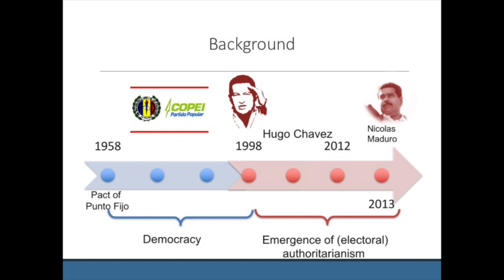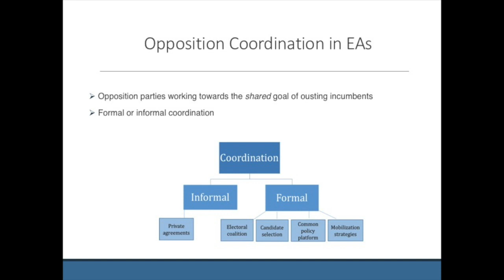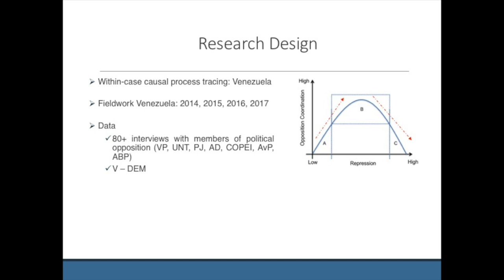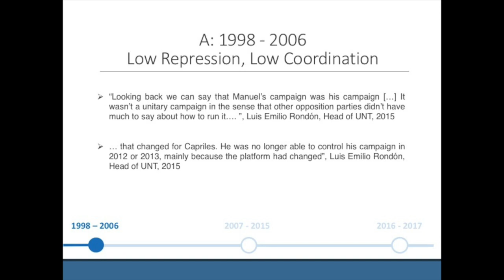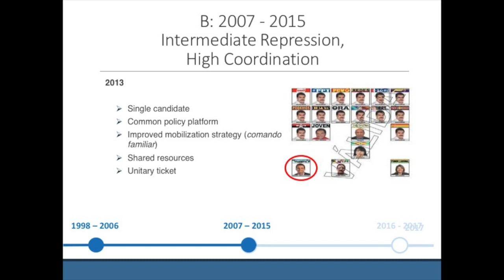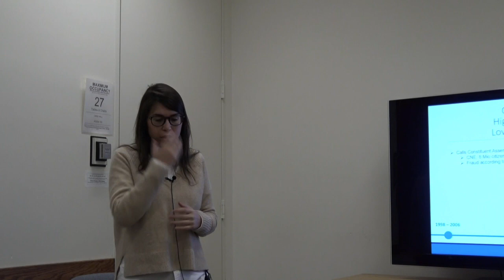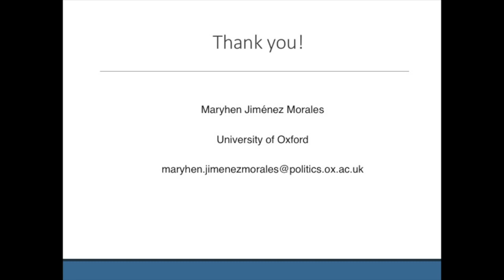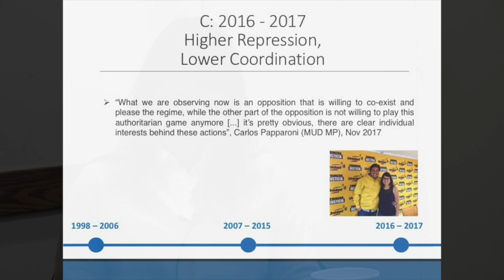Maryhen Jiménez | Between Fragmentation and Unity: Understanding Opposition Politics in Venezuela